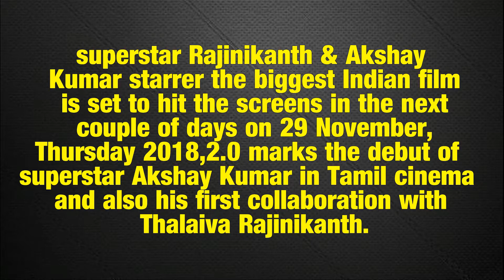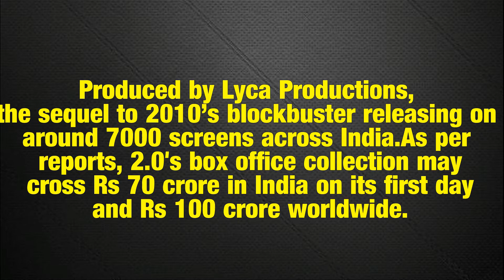2.0 1st day Box Office Collection Prediction: Rajinikanth & Akshay Kumar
2.0  1st day Box Office Collection Prediction: Rajinikanth & Akshay Kumar